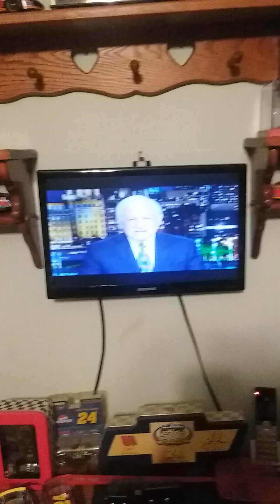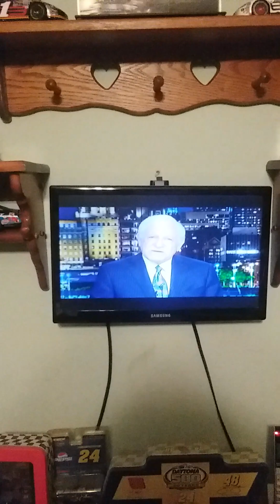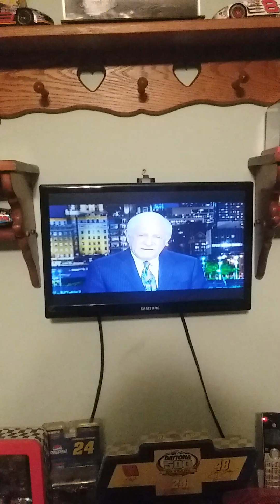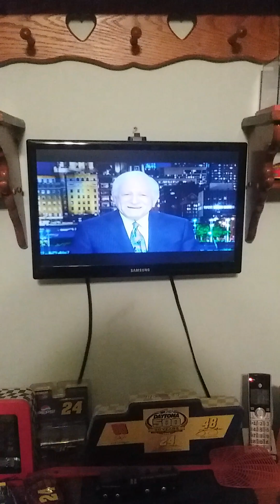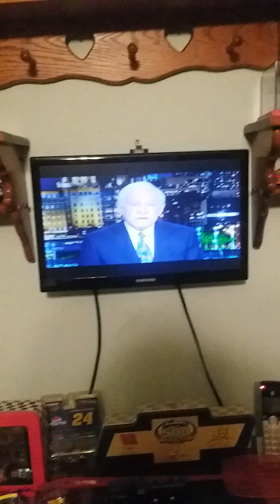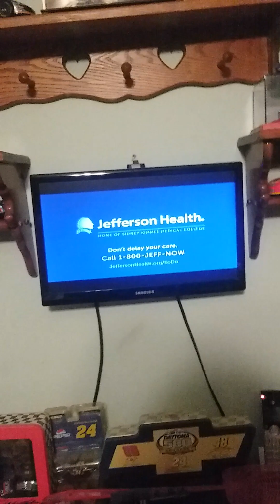Jim Gardner's final Action News signoff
Thank you for everything, Jim...